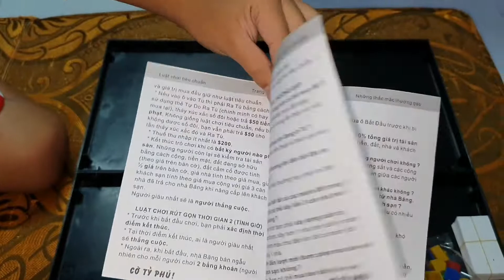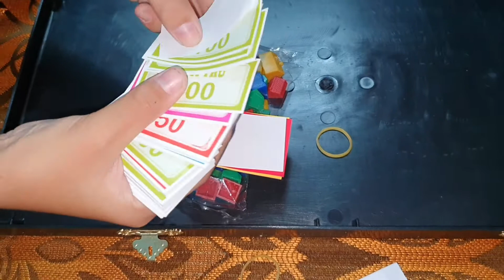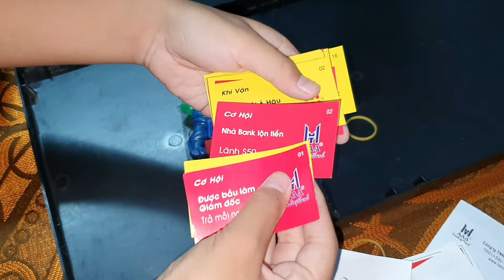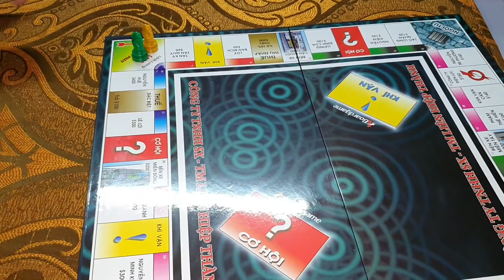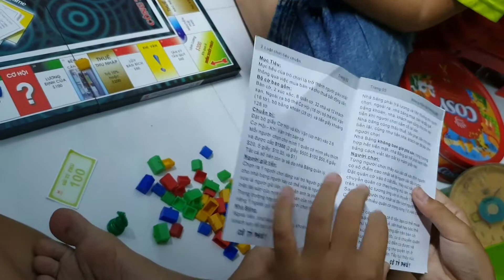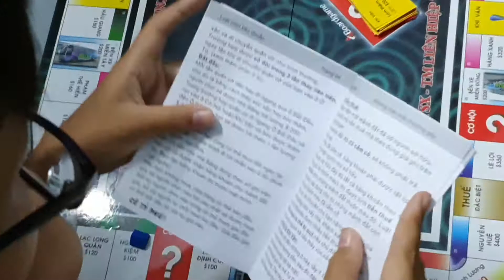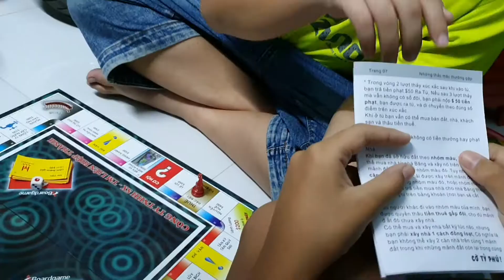Mở hộp và chơi cờ tỷ phú 133K